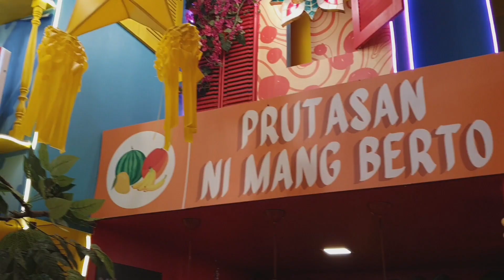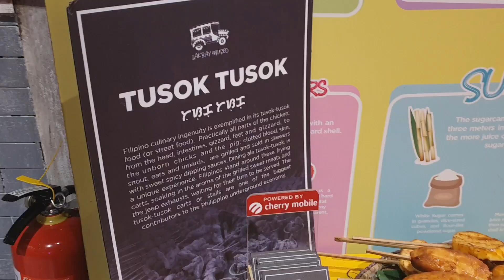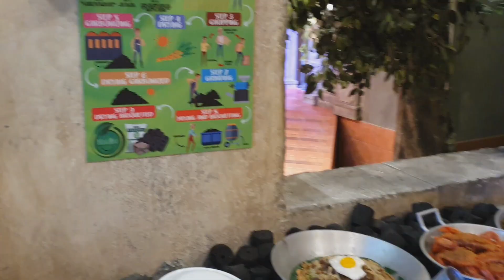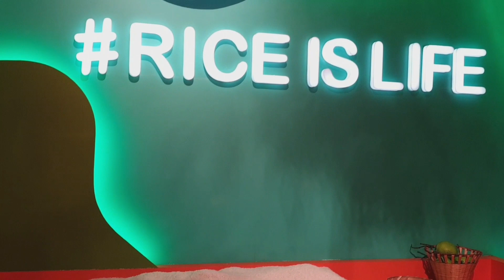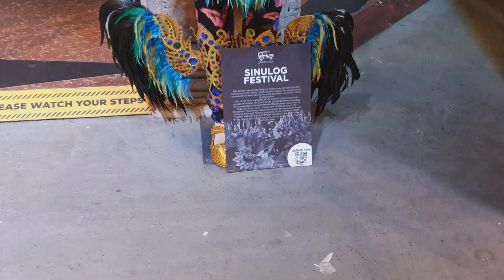Lakbay Museo - Pinakabagong Museo sa MOA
Lakbay Museo is one of the newest museum in Manila, Philippines. Lakbay Museo offers a unique experience to experience the different cultures from the Philippines.